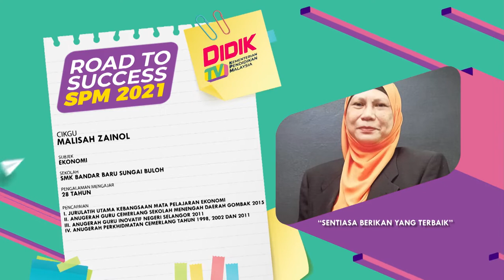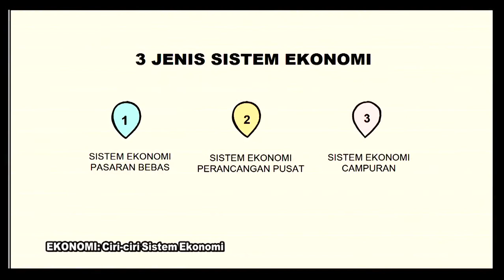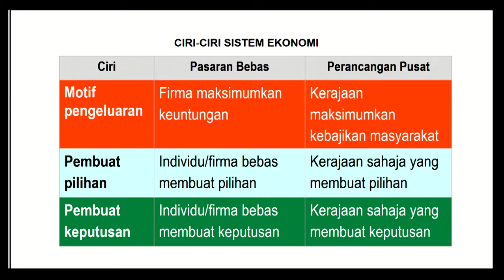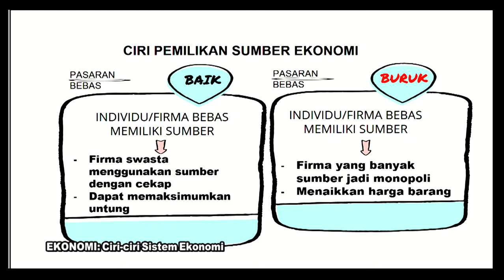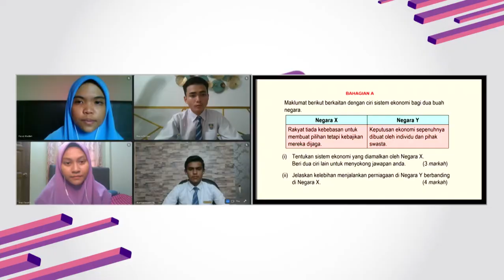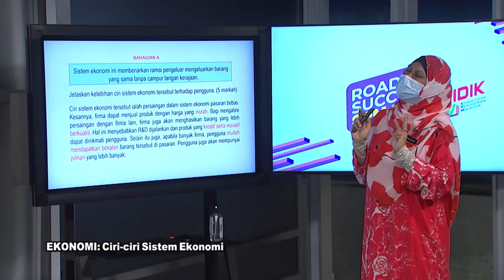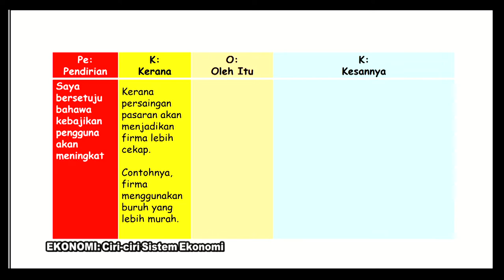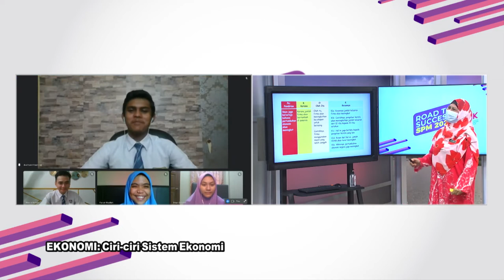DidikTV  Eps 200 RTS Spm 2021 Ekonomi Sistem Ekonomi